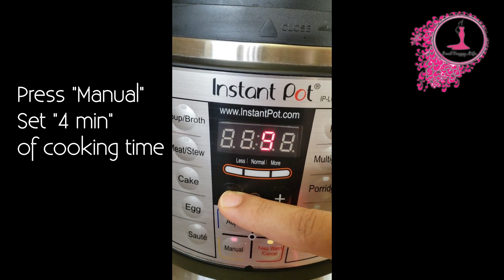How to Cook Perfect Basmati rice in the "Instant Pot"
Hello friends,

In this video, I am going to share the instantpot recipe for perfect basmati rice.

Product used:

Instant Pot LUX60V3 V3 6 Qt 6-in-1 Multi-Use Programmable Pressure Cooker

Thanks,
Leadhappylife